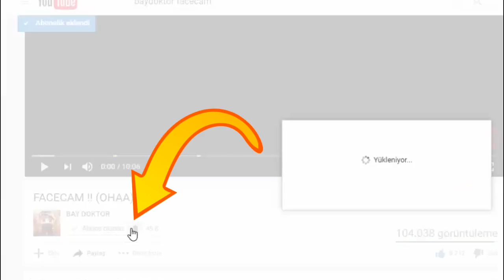DÜNYANIN EN İYİ TEXTURE PACKLARI !! 😎 (Minecraft Survival Games 197)